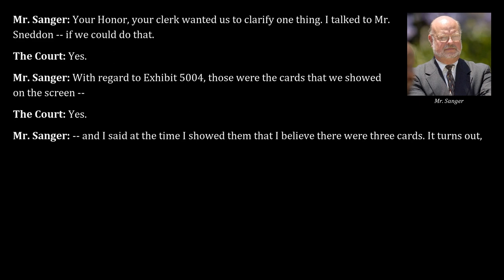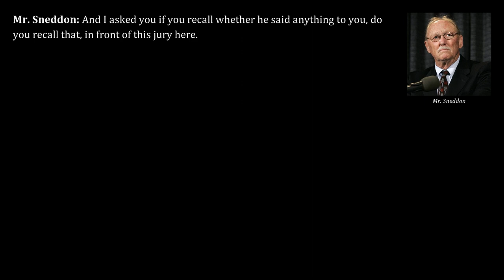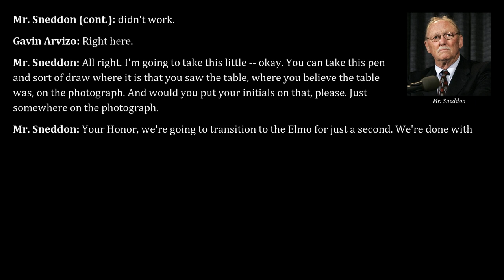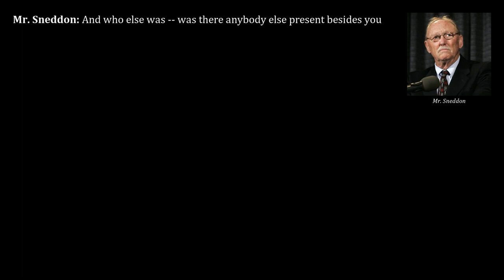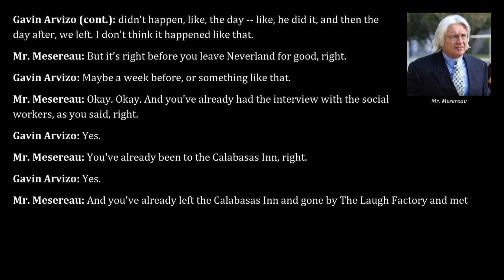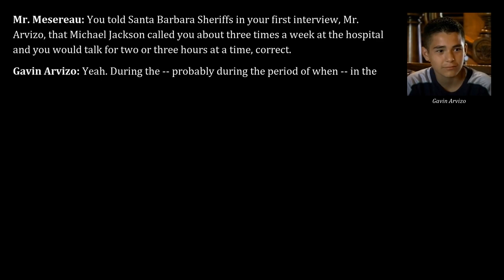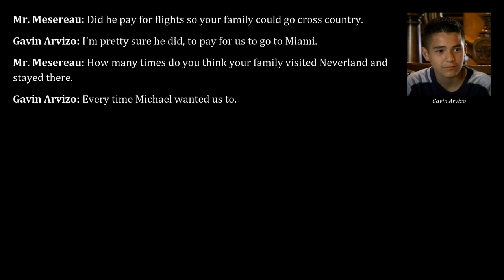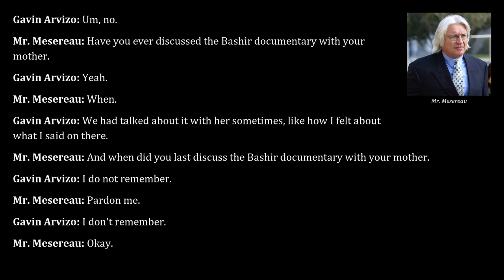Michael Jackson 2005 Trial, Day 9, Part 3 | Gavin Arvizo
Transcripts from Mar 10, 2005, of the trial "People v. Jackson" read aloud, part 3. Testimony by Gavin Arvizo (continued).

Contents:
00:00 - Direct Examination of Gavin Arvizo by Thomas Sneddon of the prosecution (continued)
21:37 - Cross-examination of Gavin Arvizo by Thomas Mesereau of the defense

Gavin Arvizo: The alleged molestation victim. Being 15 years old at the time of the trial, Gavin is the second child of Janet and David Arvizo.

This video has been created entirely in Python, using Regular Expressions for text extraction, Google Text-to-Speech for speech synthesis, Aeneas for synchronizing text and audio, and MoviePy for putting everything together. Except for very minor modifications like consistent formatting and naming of speakers, and with reservation for potential coding errors, it represents the exact trial transcripts without omissions.